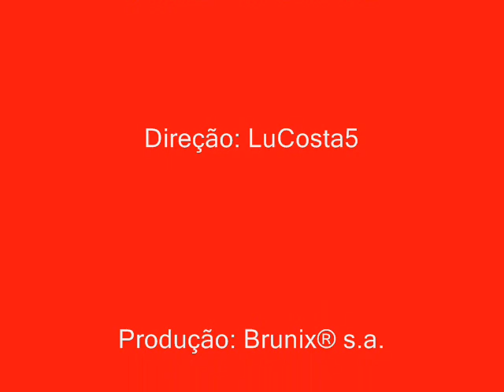Benito Di Paula - Pau de arara